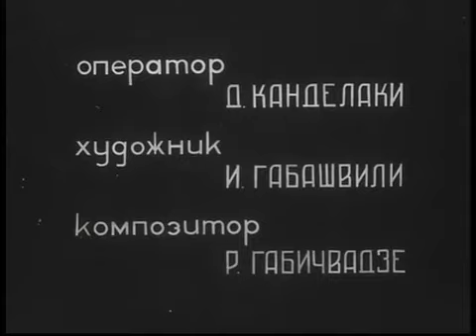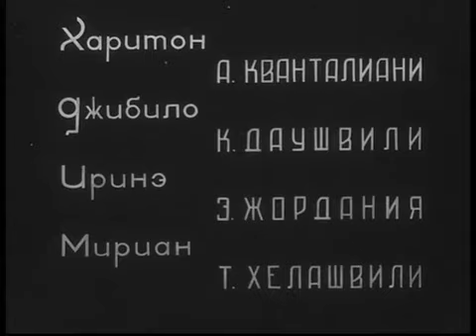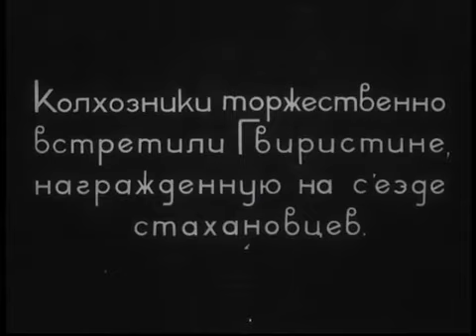Девушка из Хидобани (1940)Фильм Диомиде Антадзе В ролях Нато Вачнадзе Александр Жоржолиани Мелодрама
Гверистине — девушка из села Хидобани, лучшая сборщица чая в своем колхозе. Ее отцу Какули не нравится, что из-за работы дочь уделяет мало времени домашнему хозяйству. Тем временем, Гверистине отправляют в Москву на съезд ударников колхозных полей.